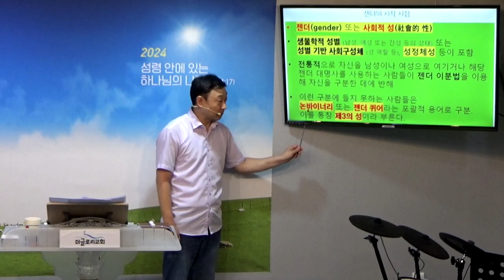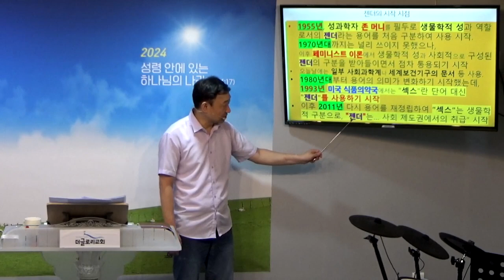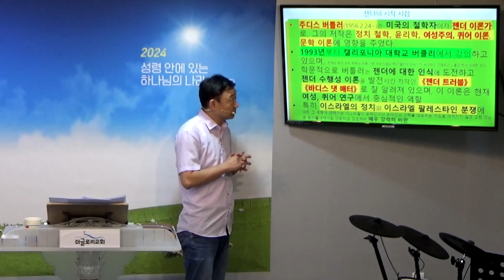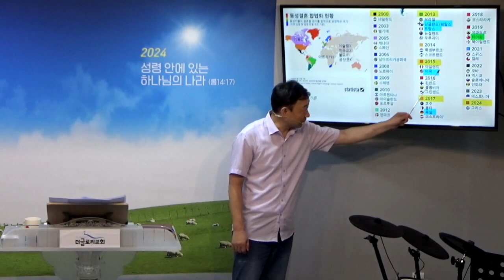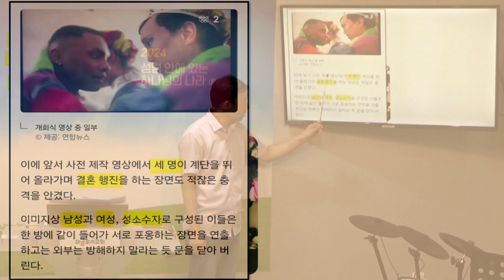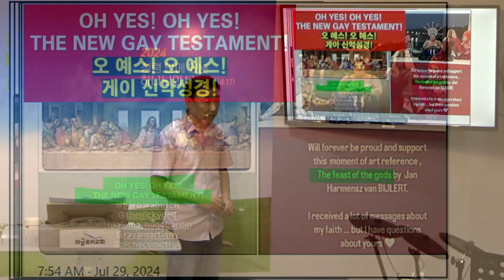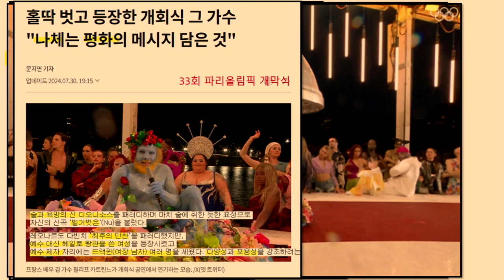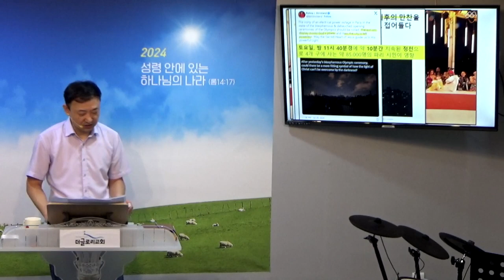2024 파리 올림픽 개막식을 바라보는 영적 관점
*왜 전세계 기독교는 2024 파리올림픽 개막식을 비난할 수 밖에 없는가?

**성경은 이 세상의 시작과 끝 스토리**
[영존하신 하나님]. 피조된 천사들 중 일부 타락(사탄+귀신들). [세상창조] 천지,인간 창조&타락(죄인됨) → 세상 홍수심판&노아 방주구원. B.C. 이스라엘 선택(메시야 예수 초림 예언). A.D. 메시아 예수 초림(인간 속죄의 죽음,부활+승천) → 성령 강림(오순절) → 이스라엘 멸망(AD70) → 교회 시대(모든민족 복음전파) → 이스라엘 재건(AD1948). [세상종말] → 교회 휴거 → 세상 7년대환난 → 예수 재림 → [천년왕국]. 사탄+불신자들+죽음&음부 심판(지옥) → [천국생활]